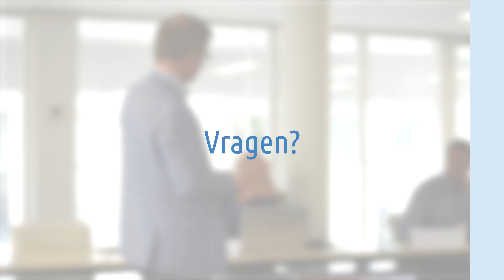Basiscursus grondexploitatie - Scobe Academy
Basiscursus Grondexploitatie
De vierdaagse basiscursus Grondexploitatie legt de financiële basis voor de planeconoom en gebiedsontwikkelaar.

Over Scobe Academy
Scobe Academy is al ruim twintig jaar gespecialiseerd in professionele opleidingen en masterclasses op het gebied van gebiedsontwikkeling, planeconomie, WRO/Omgevingswet, vastgoedrecht, maatschappelijk vastgoed en duurzame gebiedsontwikkeling.

Programma:
- Verwerving, grondproductie en gronduitgifte
- Het maken van een grondexploitatie
- Grondexploitatie in de praktijk
- Administratie, BBV en de rol van de accountant

Leerdoelen:
- Je kan de structuur van een grondexploitatie doorgronden;
- Je leert de basisbegrippen rondom grondexploitatie kennen;
- Je weet hoe deze begrippen worden toegepast in de eigen beroepspraktijk;
- Je kunt een grondexploitatie maken die rekening houdt met de aspecten van de veranderde marktomstandigheden;
- Je bent op de hoogte van de actuele ontwikkelingen op het gebied van civiele techniek, zowel in financiële zin als juridisch.
- Achter bovenstaande opbrengsten is een aantal leerdoelen geformuleerd, uitgaande van hbo-competenties.